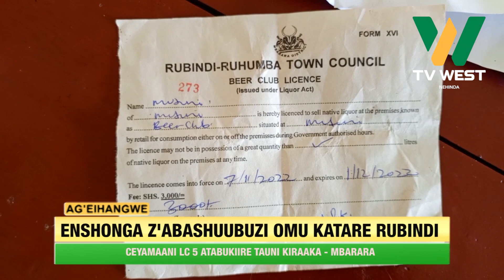AGEIHANGWE: Enshonga z'abashuubuzi omukatare Rubindi; Ceyamaani LC5 atabukiire tauni kiraaka.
Mbarara;
Enshonga z'abashuubuzi omukatare Rubindi; Ceyamaani LC5 atabukiire tauni kiraaka.